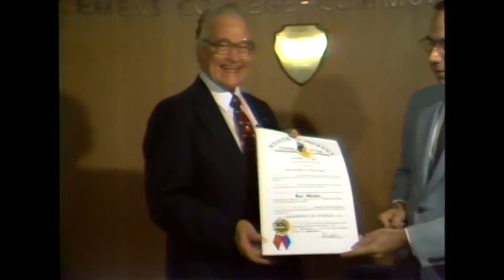Red Skelton press conference at Ball State University, 1981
To access other items in the Ball State University Historic Films and Videos collection